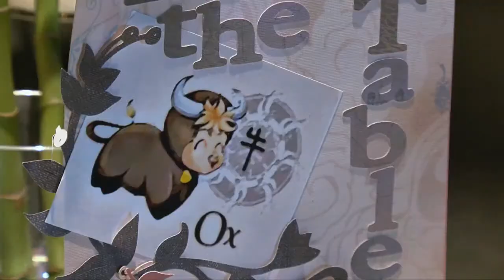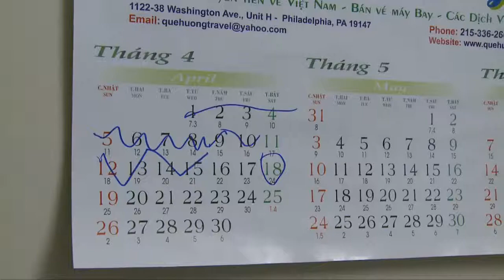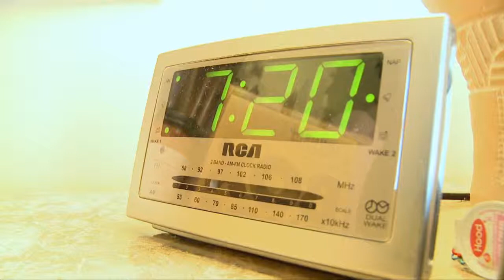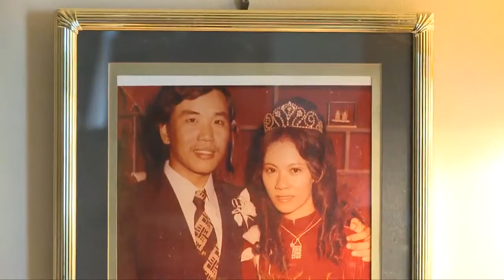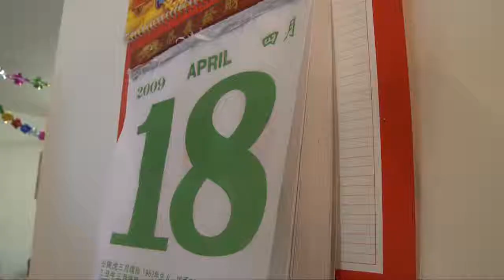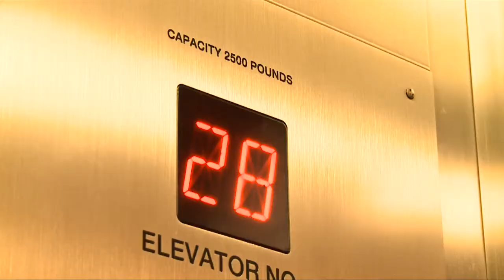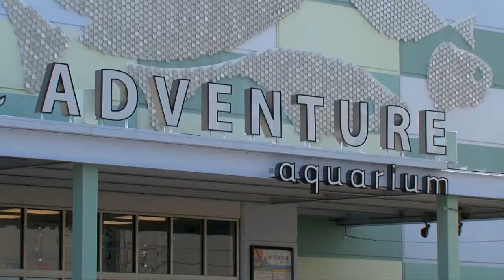Wilmington Wedding Planners, Wilmington Wedding Consultants|Heaven Sent Wedding Consultants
Wedding Consultants and Wedding Planners in Wilmington, PA and surrounding areas.